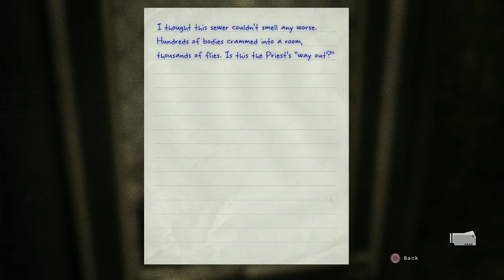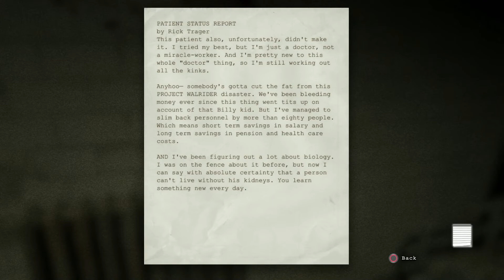Outlast PS4 Walkthrough part 4 - The Doctor Is In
Oh god. I completely forgot about him.